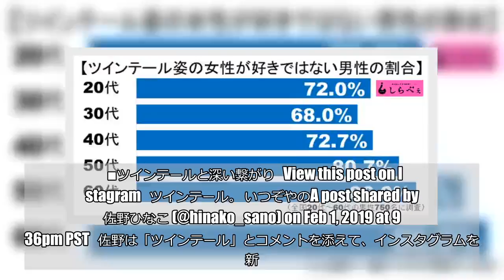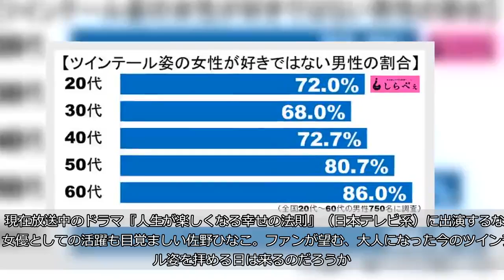佐野ひなこ、反則級ルックスでファン獲得の過去 「片思いの始まり」と懐古する声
女優やグラビアアイドルとして活躍する佐野ひなこ（24）が自身のインスタグラムを更新し、制服にツインテールという組み合わせの写真をアップした。投稿には、「懐かしい」といった声が上がるなど、大きな反響を呼んでいる。     ■ツインテールと深い繋がり   View this post on Instagram   ツインテール。ツインテールに制服姿という写真をアップした。投稿に、「いつぞやの」と書かれているように、今よりも若いときに撮られたものであることが窺える。 佐野は過去に、ツインテールの女性を特集した写真集『晴れのちツインテール』の表紙を飾り、ツインテール美女スナップを掲載するサイト『放課後ツインテール』でモデルを務めるなど、ツインテールには深い所縁がある。 24歳になった現在もかわいらしい印象の佐野だが、今回アップされた写真は初々しさというのか、今とはまた少し違うかわいさだ。    ■ファンから当時を懐かしむ声 今回の投稿には、ファンから当時を懐かしむ声が続出。「これを見て好きになった」「一番最初に保存した写真」などのコメントが寄せられている。 「一番最初に保存した写真これでした！」  「これ見て知って好きになりました（笑）」  「この頃から僕の片思いは始まりました。かわいい！　癒し！　現在のツインテールも待ってます」  「私もこのときの写真に出会ってから好きになりました。高校2年くらいだったな～。憧れだったので、ツインテールやカラコン真似してみたりしてたの懐かしい」  ファンにとっては、佐野を知るきっかけとなった思い入れのある1枚のようだ。 ■ツインテールは男性に不人気？ しらべぇ編集部では、全国20～60代の男性750名を対象に、「ツインテール」について調査を実施。その結果、全体のおよそ8割の人は「ツインテール姿の女性が好きではない」と回答した。  現在放送中のドラマ『人生が楽しくなる幸せの法則』（日本テレビ系）に出演するなど、女優としての活躍も目覚ましい佐野ひなこ。ファンが望む、大人になった今のツインテール姿を拝める日は来るのだろうか。 ・合わせて読みたい→倖田來未、キュートなツインテールを披露　「かわいすぎて嗚咽する」とファン歓喜 （文／しらべぇ編集部・音無 まりも） 【調査概要】 方法：インターネットリサーチ「Qzoo」 調査期間：2016年6月22日～2016年6月27日 対象：全国20代～60代の男性693名（有効回答数）